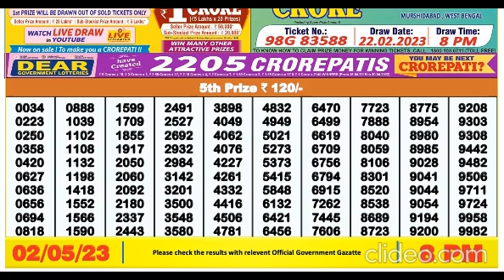Nagaland DEAR Lottery 8PM 02/05/2023 Morning|Evening|Night Winning Number May 02, 2023